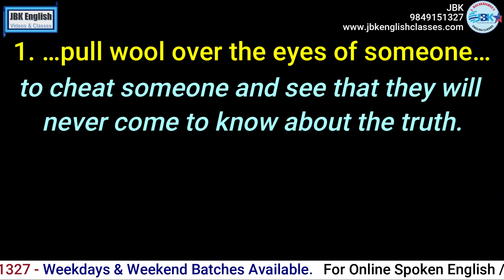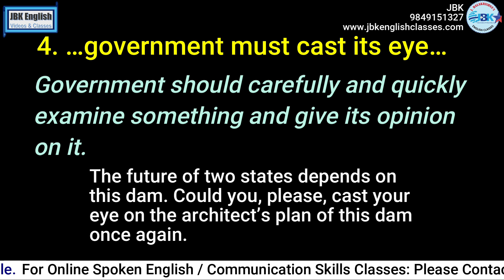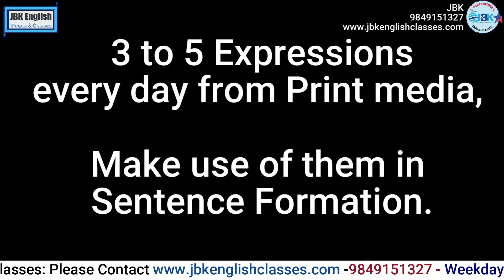5 Phrases from "The Hindu Editorial"-by JBK English Videos & Classes